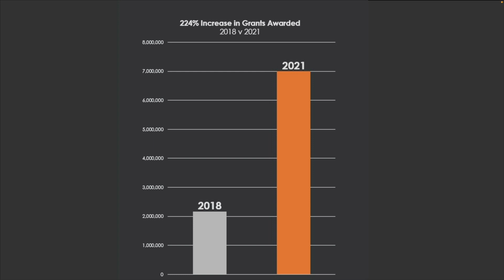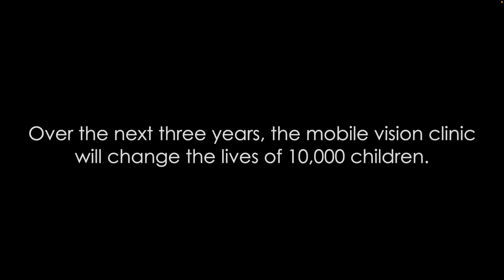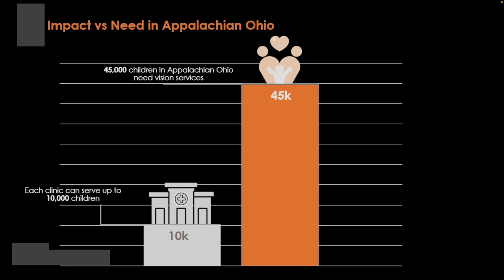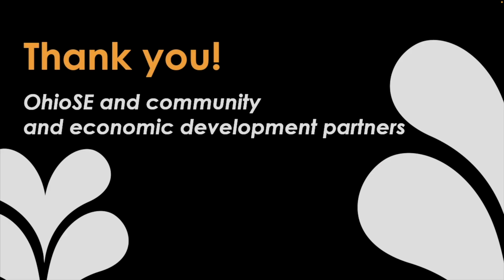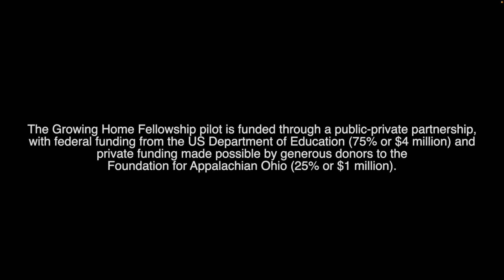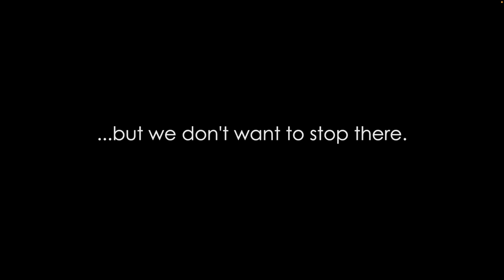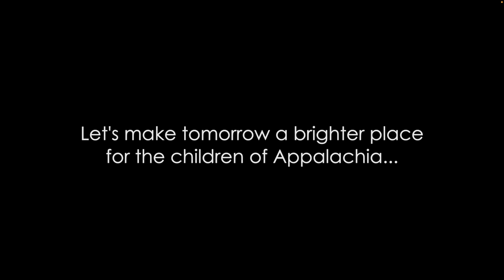2022 Giving Tuesday Celebration